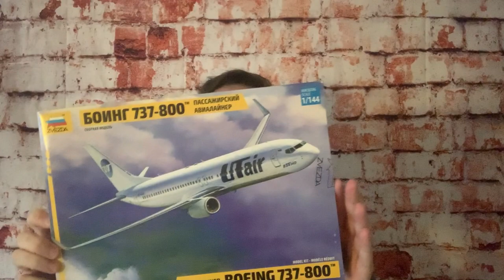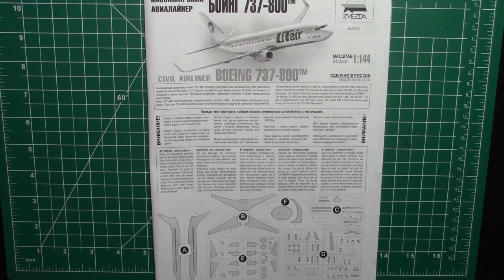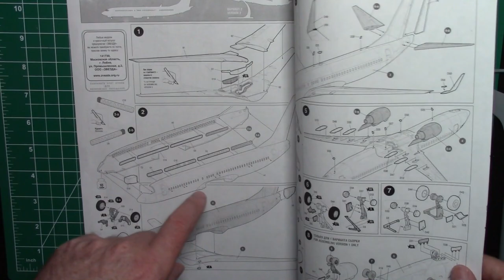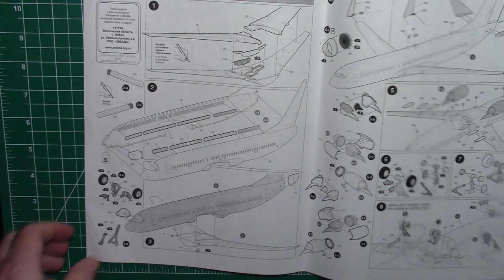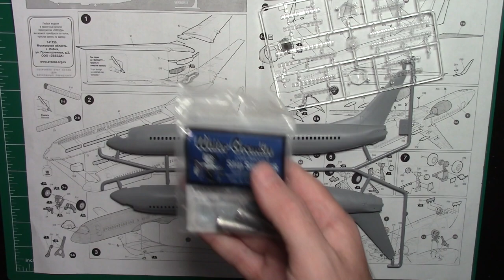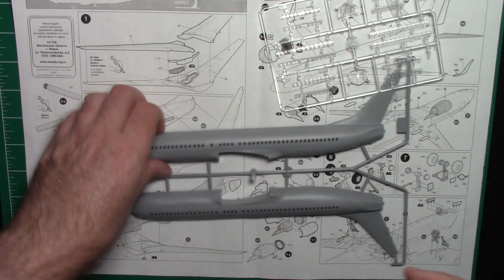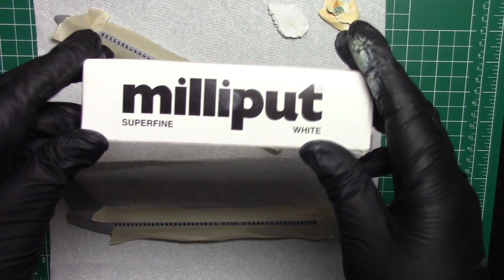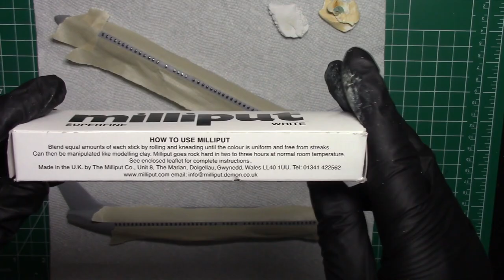1/144 Zvezda Boeing 737-800 Build Series - Part 1: Intro and filling windows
This is the first video in a new build series featuring the 1/144 Zvezda Boeing 737-800 plastic model kit.

I intend to build this aircraft in the old American Airlines polished aluminum livery.

In this part I introduce the project. I then fill the windows using Milliput and glue the main fuselage halves together.